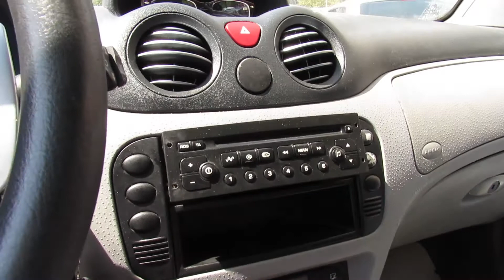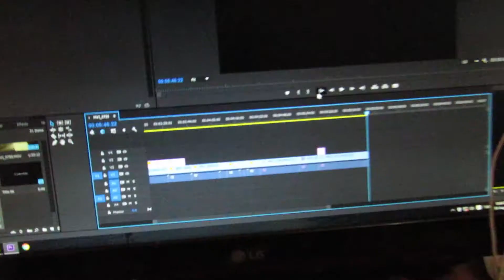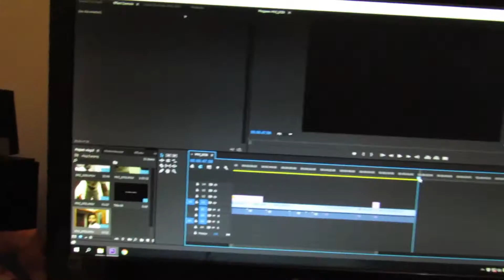pcx orjinal camıyla uzun yol yapmalı mı?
bir ihtimal daha var oda sevmek mi dersin ?